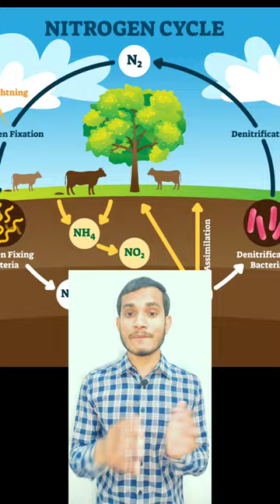Nitrogen|Soil|Bacteria|मिट्टी में नाइट्रोजन कैसे आता है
The plants cannot use the nitrogen gas directly but they need nitrogen for the synthesis of protein and nucleic acids. They obtain this nitrogen with help from the nitrogen fixing bacteria (Symbiont and free living). The nitrogen fixing bacteria and nitrifying bacteria together carrying out different steps convert the nitrogen into nitrate. This nitrate is assimilated by the plants. The remaining nitrate and nitrite are converted back to nitrogen gas (N2) by the action of denitrifying bacteria. This is done to maintain the level of Nitrogen gas in the atmospheric reservoir. The leguminous crops like pea have root nodules their roots that contain rhizobium bacteria (nitrogen fixing bacteria) in large quantity. Hence crop rotation between pea and wheat is done to enhance the nitrogen content of soil.